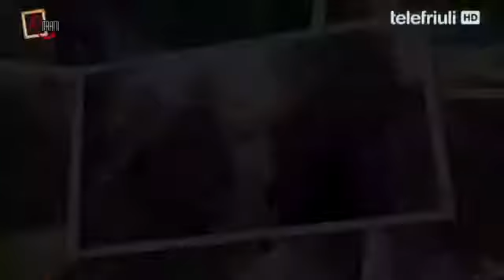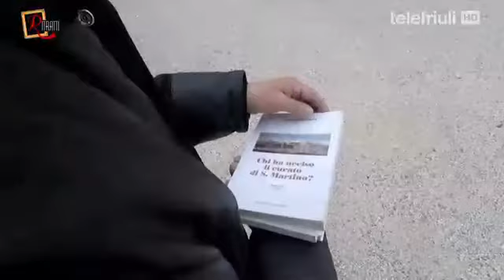Ritratti Storie del Friuli Occidentale - Guerrino Ermacora (puntata 22)